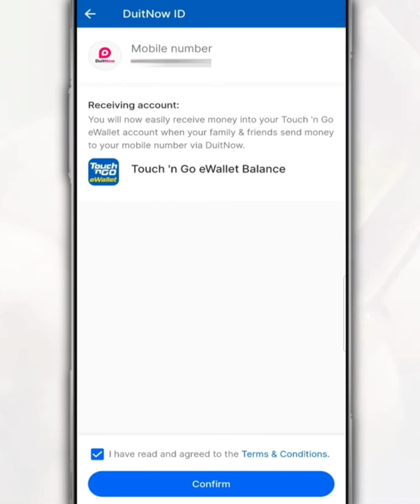How to Activate or Register DuitNow ID Touch n Go on Your TNG eWallet App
With the DuitNow feature from Touch 'n Go eWallet, you can receive money from other people to your TNG eWallet account, whether the transfer is made from a bank account or eWallet using your phone number.

So, in this video, we want to share with you how to activate and link your TNG eWallet account with DuitNow.